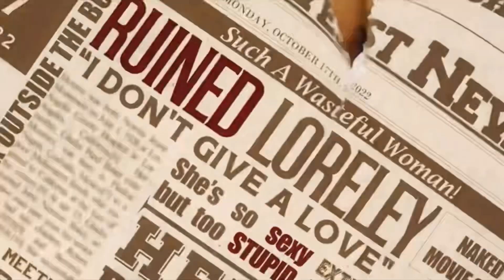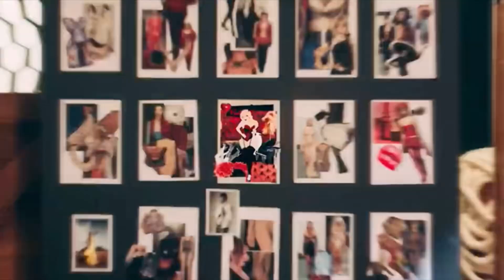Nxde but the instrumental is late